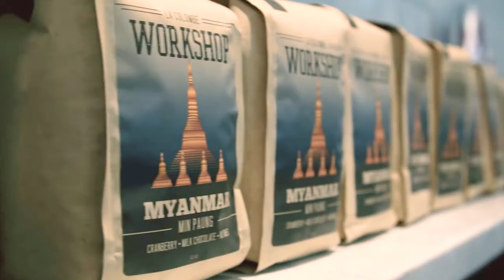This Is Winrock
Winrock International is a recognized leader in U.S. and international development, providing solutions to some of the world’s most complex social, agricultural and environmental challenges. Inspired by its namesake Winthrop Rockefeller, Winrock’s mission is to empower the disadvantaged, increase economic opportunity and sustain natural resources. Winrock combines technical expertise with entrepreneurial innovation to improve lives around the globe.